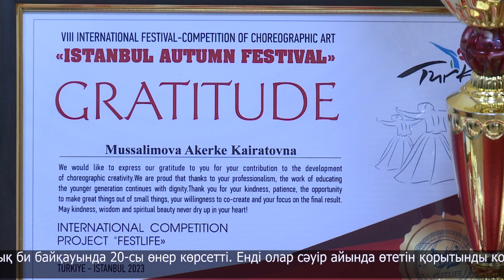"Тұмар" би ансамблі халықаралық фестивальден жүлдемен оралды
Тұмар би ансамблі - үнемі шығармашылық ізденісте жүретін ұжым. Ансамбль тек облысымызда ғана өнер көрсетіп қоймай, түрлі деңгейдегі фестивальдер мен байқауларды қалт жібермей, қатысуға тырысады.